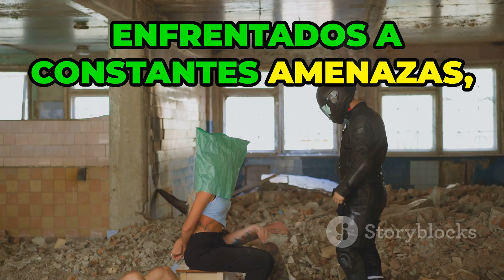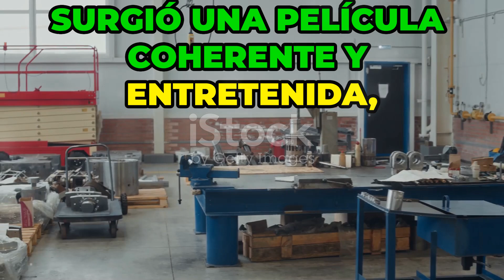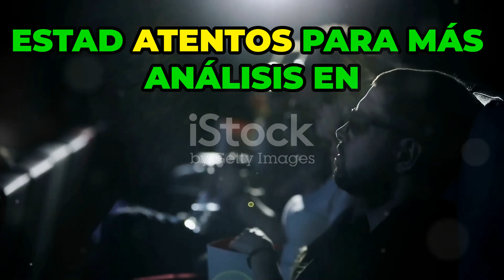El último boy scout (1991): de fracaso de taquilla a clásico de culto - en español